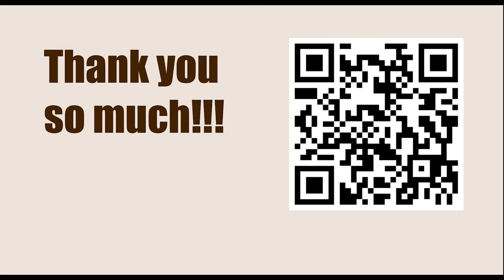Special themes with a knight’s pawn || 100 Endgames You Must Know (Annotation - Jesús de la Villa)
100 Endgames You Must Know

Jacob Aagaard
Grandmaster Preparation - POSITIONAL PLAY